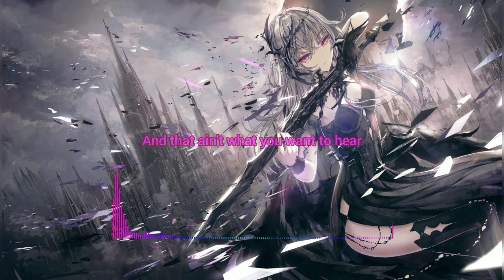The FifthGuys & Polina Grace - Seven Nation Army | Lyrics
I'm going to Wichita...

Name: Seven Nation Army
Artists: The FifthGuys, Polina Grace
Label: Actuation
Genre: Brazilian Bass
Artwork by: MISSILE228

Lyrics~

{VERSE 1}
I'm gonna fight 'em off
And I'm talking to myself at night
Because I can't forget
Back and fourth through my mind

{CHORUS 1}
And the message coming from my eyes
Says "leave it alone"

{VERSE 2}
And if I catch it coming back my way
I'm gonna serve it to you

{CHORUS}
And the feeling coming from my bones
Says "find a home"

^•••!••*ATTENTION*••!•••^